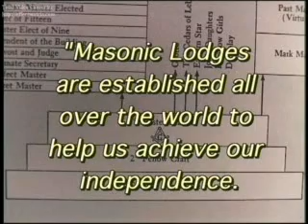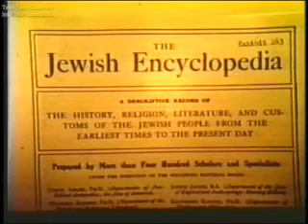Origins of the Freemasons--Part 2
Abortion, Rock Music, and Freemasonry Exposed(Final Edition).This video shows:

- that rock music played backwards contains hidden messages

- the wicked inner practices of the Freemasonic Lodge

- that the Freemasons regard Catholicism as their number one enemy